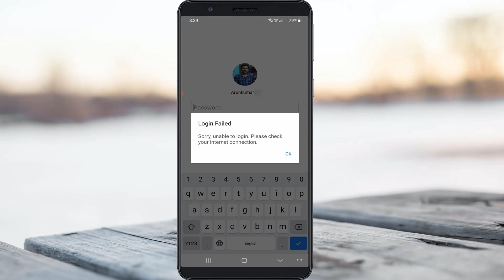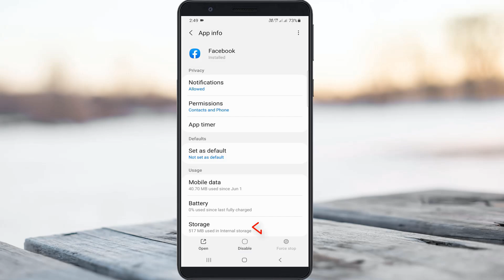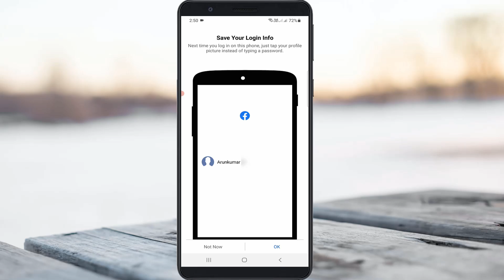Fix facebook login failed sorry unable to login please check your internet connection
This tutorial is about how to fix login failed sorry unable to login please check your internet connection facebook.

Always use 2023 released new update of mobile app on your device.

This solution works for all android mobile devices like oppo a5s,samsung a50s,vivo,realme,oneplus and redmi or mi phone.

But this method not working in ios based iphone and ipad platforms.

This video has english subtitle at same time tamil,tagalog,kaise kare hindi,bangla telugu,cara mengatasi,kannada and malayalam region people's are can easily understand it.

Today i get the following one error notification while i try to login my facebook account via facebook mobile app :

Login Failed

Sorry,unable to login.Please check your internet connection.

OK

How to solve facebook login failed problem :

1.One of my subscriber ask why this error happening and what is the meaning of this issue?.

2.My point of view this is occurs due to the network connection.

3.So if you're a wifi user,first of all check your wifi router.

4.At same time if you use mobile data network,just follow i mentioned steps.

5.This is one and only way to fix this fb error message.